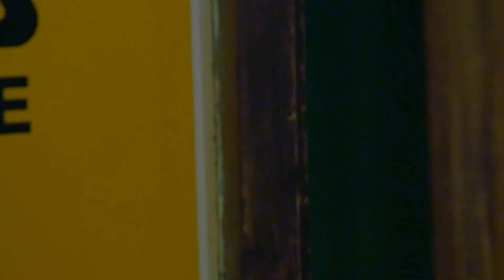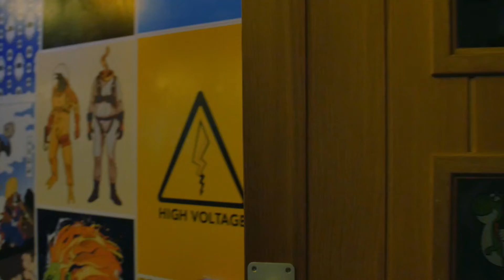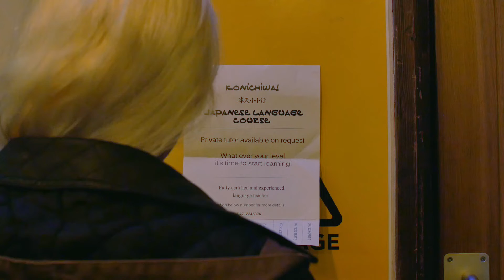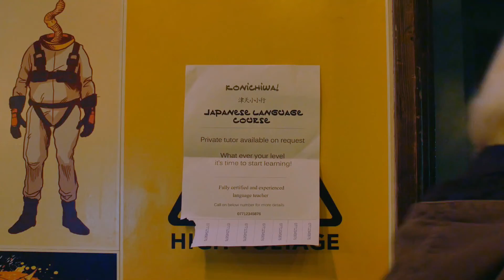I Starred in a Short Film! | Omocha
Omocha premiered at Lincoln's Japan Festival.

Jess is a reserved and quiet person who frequently visits the local Japanese inspired gaming bar. Suddenly through an unlikely friend Jess is able to find a new level of confidence that she never knew she had.